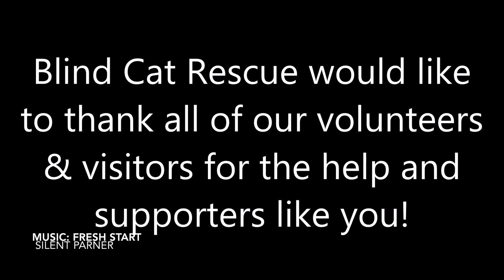Powerwash Day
We are always asked what power wash day is like.  We decided to make short videos and show you a typical power wash day... Hope you enjoy :) If you would like to visit the cats, please feel free to come join us :) You may find out more info about our shelter We hope you enjoyed :)